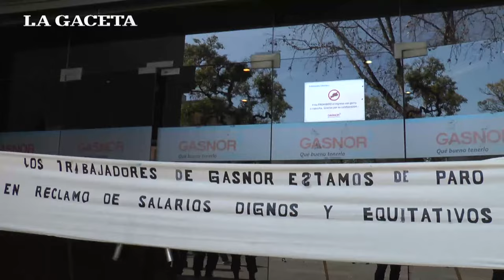Trabajadores de Gasnor inician hoy un paro por 48 horas